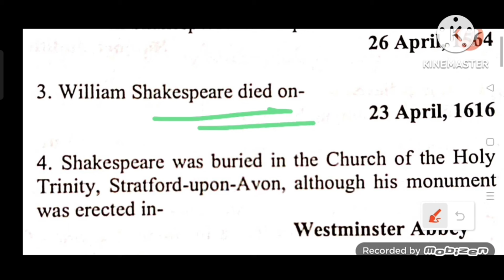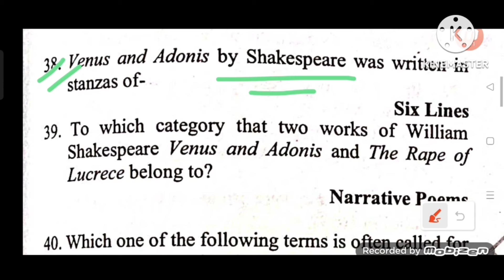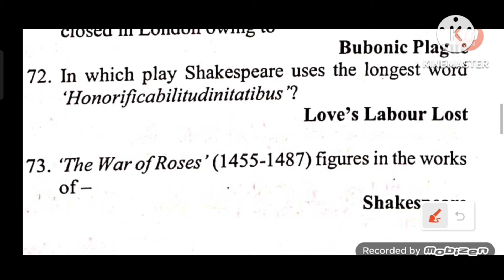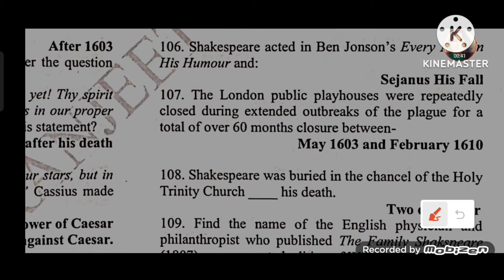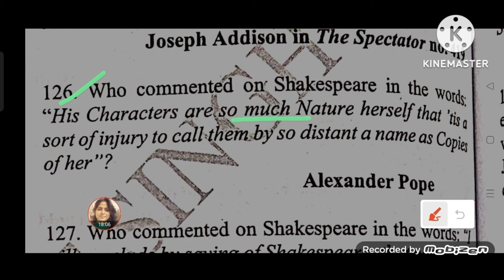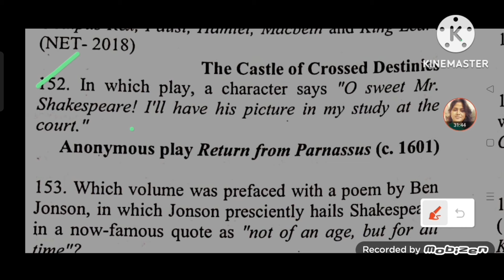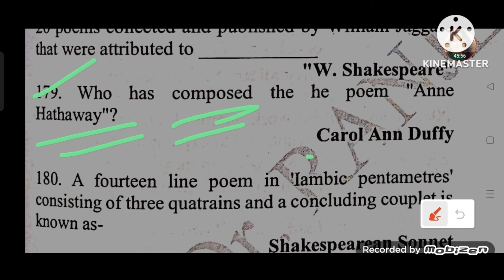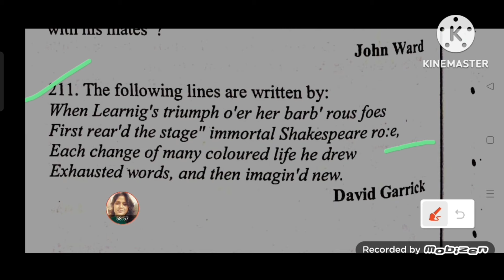Shakespeare Quick Revision For All Exams#shakespeare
Shakespeare Quick Revision For All Exams
Literaturelover